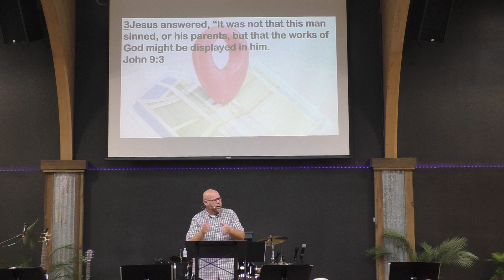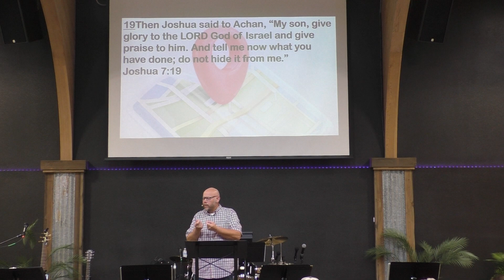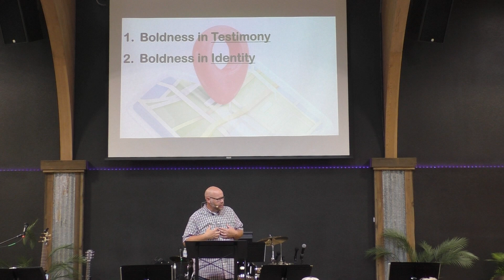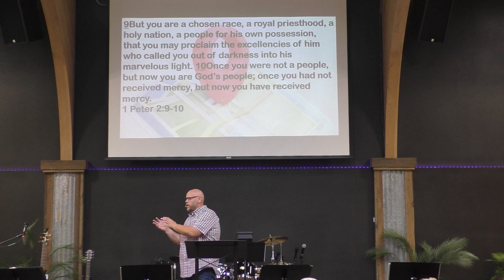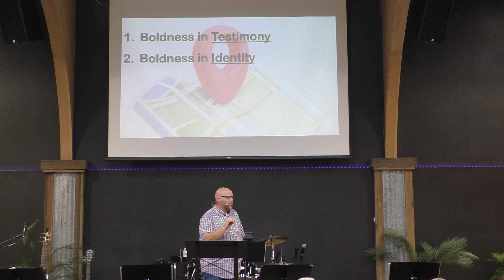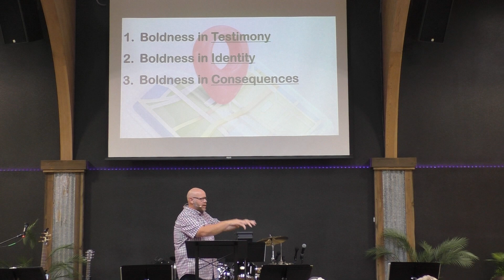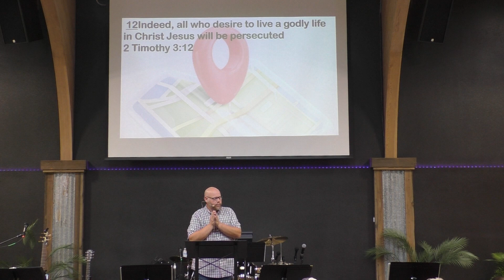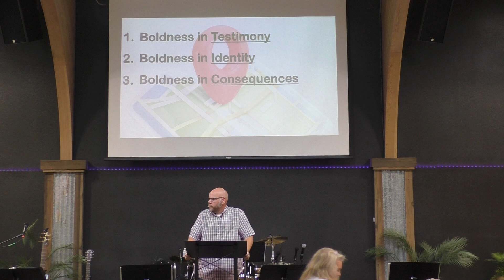You Are Here - Sermon Series on John: "Blindness of Boldness" (John 9:24-34)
In today's message Pastor Mike looks at the boldness of the previously blind man. How can he have boldness? Where is his boldness rooted? How can you walk in boldness because of Jesus?